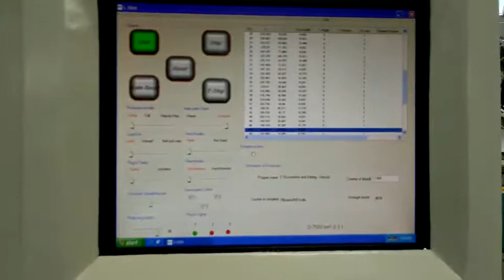How to operate Auto Insertion Machine to Assembly PCB by Through hole technology